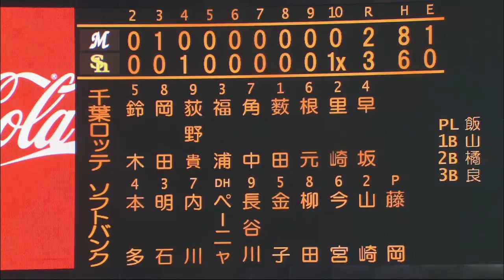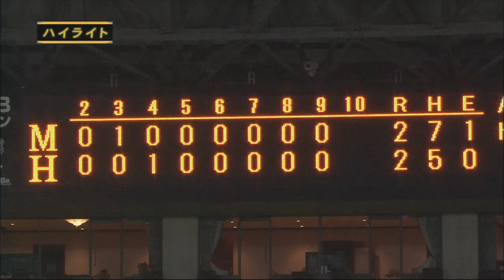【怪物誕生】柳田悠岐がプロ初のサヨナラホームラン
序盤に一進一退の攻防を見せたこの一戦。千葉ロッテは先発・小野が8回まで粘りの投球を続けるも、打線の援護がなかなか無い。最後は福岡ソフトバンクが、柳田悠岐の劇的なサヨナラホームランで勝利をもぎ取った。(2012年8月16日 福岡ソフトバンクホークス対千葉ロッテマリーンズ ダイジェスト)